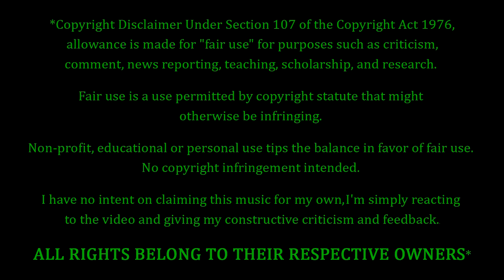Band-Maid - Moratorium REACTION & REVIEW! FIRST TIME HEARING!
Band-Maid Fans. FEELIN' YOU!!! Tonight we're coming back to Band-Maid, with a song entitled "Moratorium". How's this one gonna go? Only one way to find out...

10 = Perfection (Unobtainable)
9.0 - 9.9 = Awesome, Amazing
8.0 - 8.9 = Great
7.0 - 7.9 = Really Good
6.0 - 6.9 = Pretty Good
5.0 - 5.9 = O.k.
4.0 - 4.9 = Not So Good
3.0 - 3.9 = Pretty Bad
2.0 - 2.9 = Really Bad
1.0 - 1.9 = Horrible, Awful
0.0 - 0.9 = A Travesty, An Affront To Nature

P.O.Box #355
19360 Rinaldi St